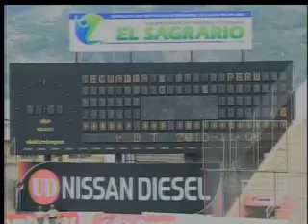Ecuador - Perú femenino